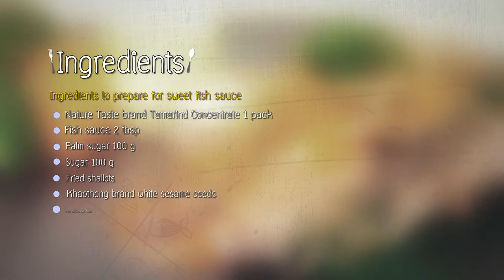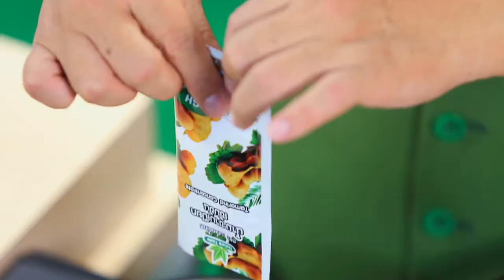Holiday Cooking by. อ.ยิ่งศักดิ์ l EP 115 l 3/4